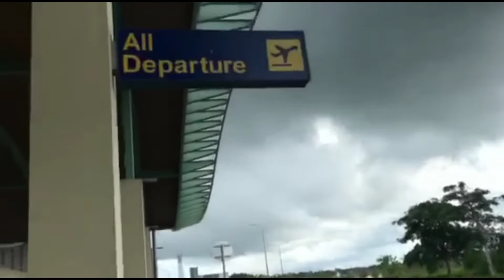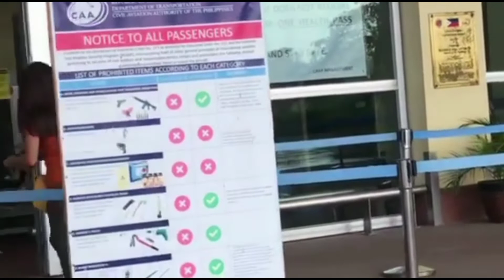TAGBILARAN CITY BOHOL to Panglao International Airport Bohol by ZLouOfficialJourney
Z LOU OFFICIAL JOURNEY
were Traveling from Tagbilaran City  going to Panglao International Airport Bohol
with my sister Belinda and Manang Lucena and niece Nicole there going back to Manila